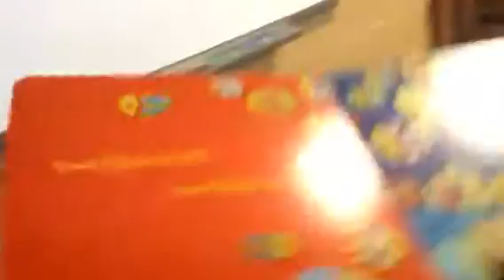Big Fish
Fish